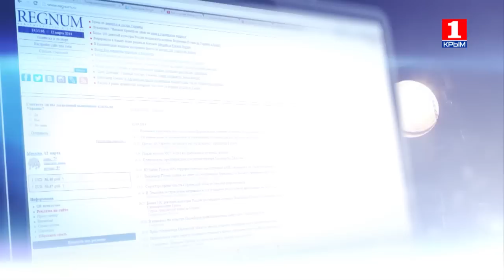Информационная война 28 февраля о тезисе ходить или не ходить на выборы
VISA Сбербанк
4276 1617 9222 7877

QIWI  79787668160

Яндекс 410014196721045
карта Яндекс-деньги
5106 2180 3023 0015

веб-мани
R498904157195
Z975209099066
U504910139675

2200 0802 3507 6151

VISA Генбанк
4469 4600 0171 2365